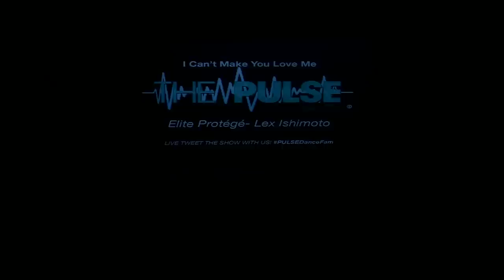Lex Ishimoto | Pulse On Tour NYC | I Can't Make You Love Me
My solo I got to perform for the faculty and everyone who came to watch this amazing event.

Man, out of all the performances I have done, this was by far one of my most emotional and important pieces. It was truly special to be able to perform to my peers that I look up to so much. The tour really changed how I think to move my body and inspire others as well. To my Elites, it went by so damn fast. I only wish to relive every single weekend I got to spend with yall. I love each and every one of you so much and I thank you for inspiring me in every possible way. It was truly one for the books. To Chalatorn Ujamras, who made my solo, thanks for whooping my butt and for your time to make this for me. Your student for life owes you so much. Thank you.

This is for everyone. This is ME. You may not know me yet, but I will make myself known. I will keep inspiring everyone that I can, and remain humble till the day I die. "I don't need any part in saving the world. I just want to be remembered where I can mean everything to ONE person, and save them from all insecurities this world has created." - R.M. Drake and to...

Lex Sparkie Ishimoto